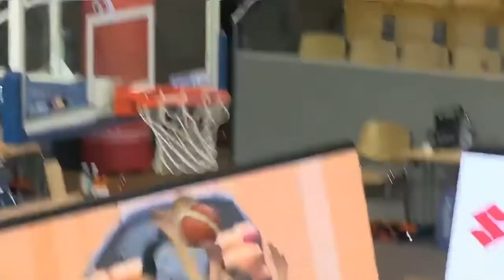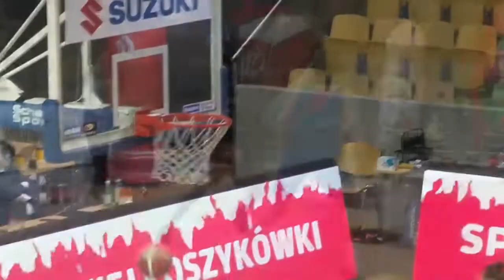vbw arka 70 78 polkowice 30 01 22